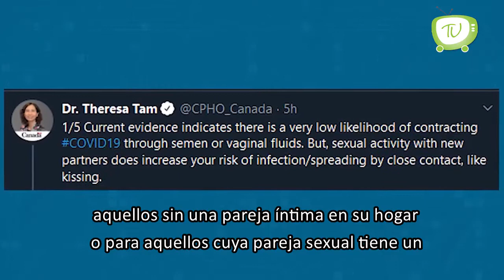Relaciones Sexuales sin contacto facial para evitar el contagio de COVID-19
La máxima autoridad sanitaria de Canadá, la doctora Theresa Tam, sugirió que la actividad sexual de menor riesgo es la masturbación pero recomendó, entre otras medidas, que si uno se decide por tener encuentros sexuales personales, "evitar besos y contacto cara a cara" a la vez que "considerar utilizar una mascarilla que cubra la nariz y boca".